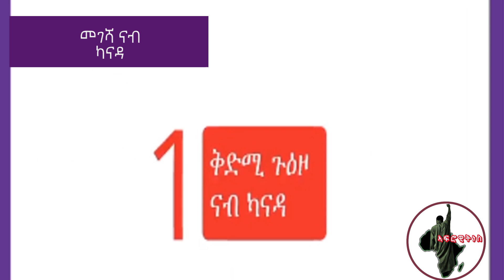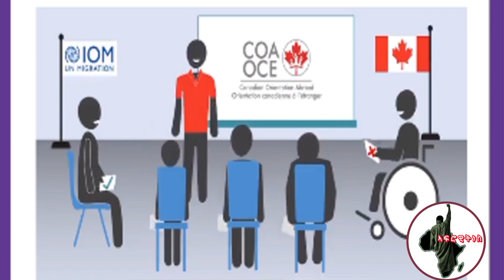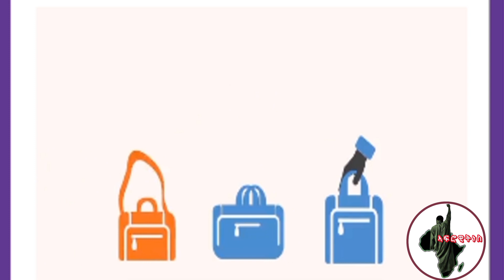🔴Eritrea: ቅድመ-መገሻ ናብ ካናዳ🟥🍁🟥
‎bemnetnkhu5423 bahrnaentertainment2241 MahderPro MahdernaEntertainment ‎‎EriOneTouchEntertainment mebredmedia3015 aledamedia1892 AwitaFqr Dawittv

ESTEEMED VIEWERS
YOU CAN ALSO WATCH OTHER VIDEOS OF AFROWITNESS YOUTUBE CHANNEL AND BLOG
About Me:
 If you have any other concerns then feel free to reply in the comment section.
In addition, you can also follow me on Other Social Media Accounts & Email-Address at: